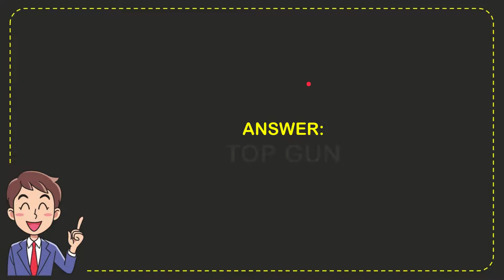The U S Navy set up recruitment tables at showings of what '80s flick?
The U S Navy set up recruitment tables at showings of what '80s flick? NEW VIDEO#